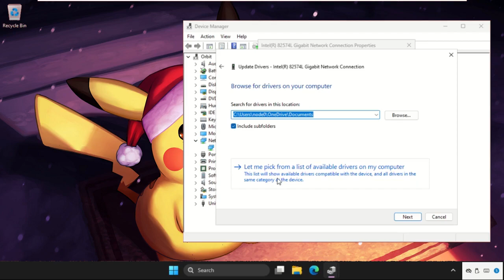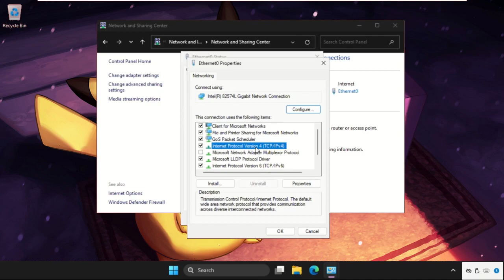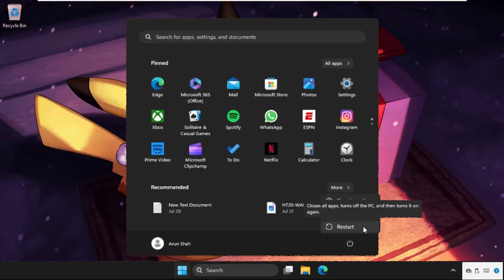Increase Ethernet Speed Windows 11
This video will show you How to Fix Slow Ethernet Connection Windows 11
The issue of a slow Ethernet connection in Windows 11 can stem from a variety of factors that hinder optimal data transfer speeds. One potential cause might be outdated or incompatible network drivers, which can lead to inefficient communication between your computer's hardware and the network. Additionally, network congestion or a heavy load on your local network can slow down Ethernet speeds. Configuration problems, such as incorrect settings for duplex or speed negotiation, may also contribute to the issue.
So, lets learn How to Fix Slow Ethernet Connection Windows 11